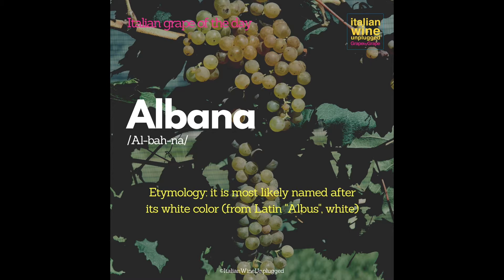Albana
ew look to our Italian Grape of the Day pronunciation videos! 🍇 Can you say “Albana”? 🍇 Learn all about nativegrapes with our book and check the photographs in the Wine Visions section! ⠀